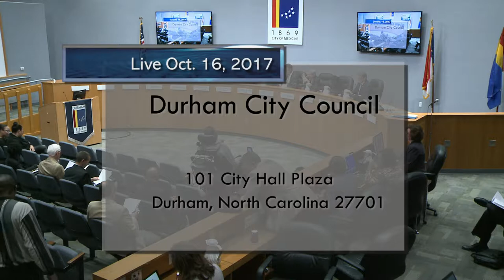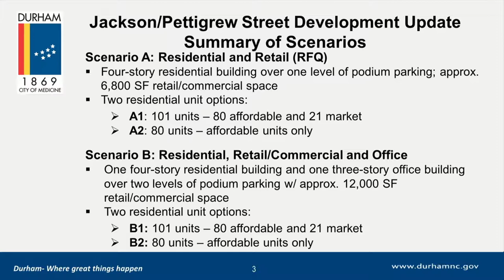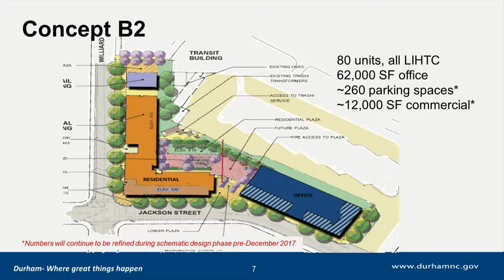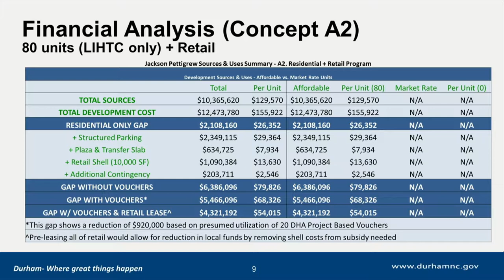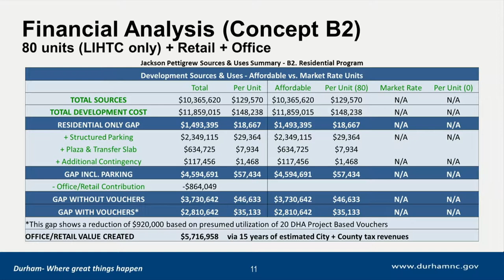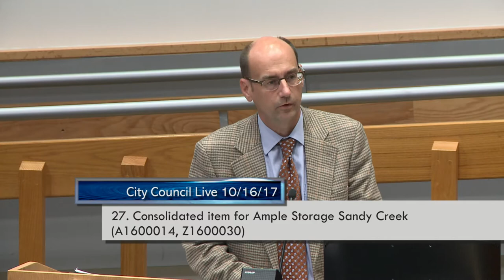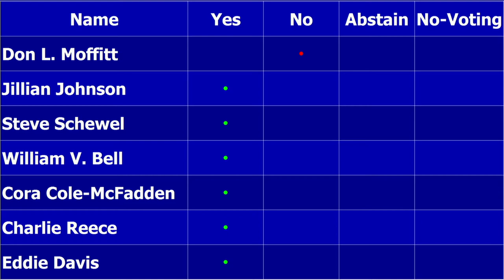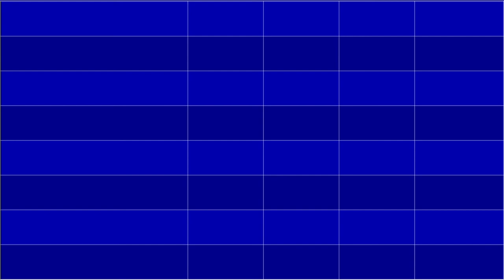Durham City Council Oct 16, 2017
Meeting starts at 1:40
Pledge of Allegiance starts at 2:15
Ceremonial Items starts at 3:51
Announcements by Council starts at 23:37
Priority Items starts at 25:56
Consent Agenda starts at 27:02
25. Jackson/Pettigrew Development starts at 31:02
26. Consolidated by REA Commercial starts at 1:35:14 continues at 2:25:21
27. Ample Storage Sandy Creek starts at 1:44:51
28 Initial Zoning for 4618 Hopson Rd starts at 2:30:33